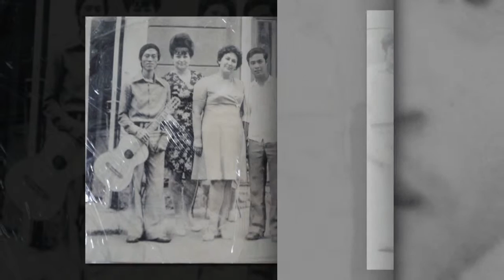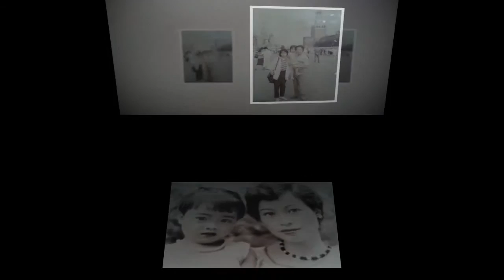Một thời để nhớ BT